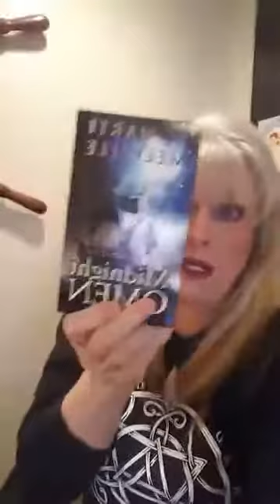QA Why are women bad luck on pirate ships? 28JAN17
Why are women bad luck on ships?

(I also - talk about The Savannah Irish Festival, Barnes & Noble, and The Pirate House for the Authors Con Savannah in March)